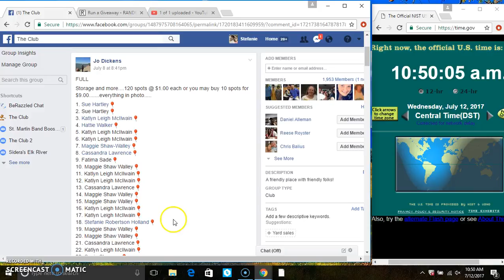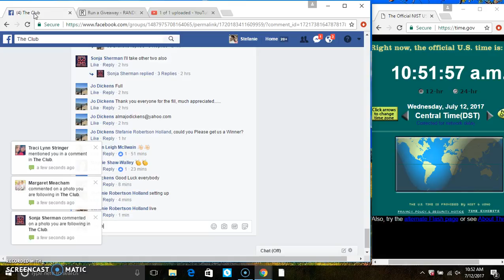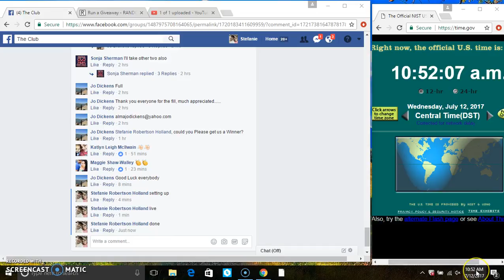storage and more